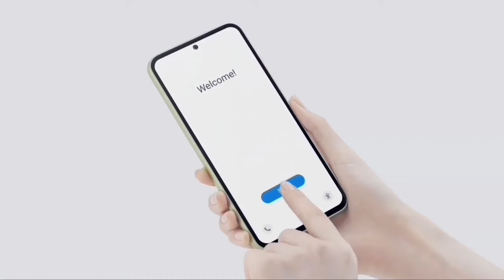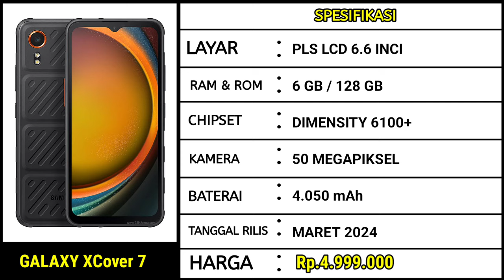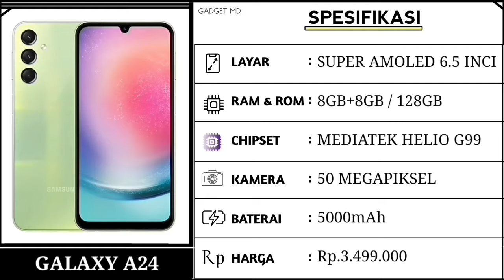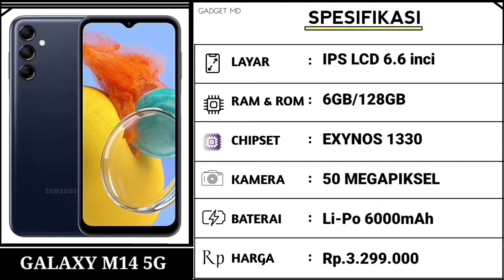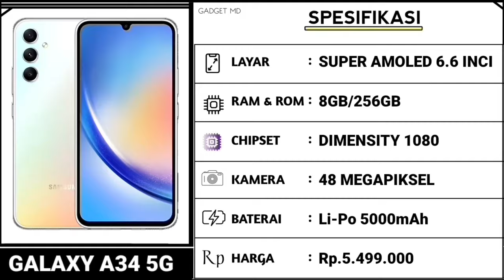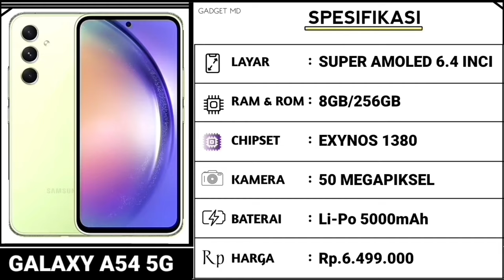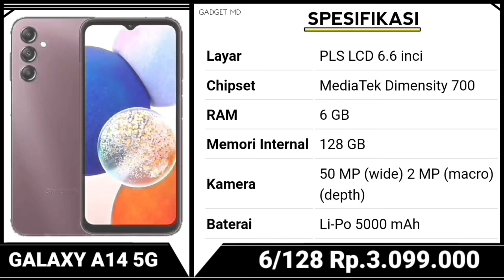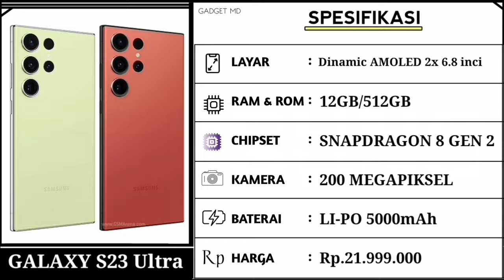mulai Rp.1.499.000 SPEK DEWA HARGA MURAH - HP SAMSUNG TERBARU MARET 2024